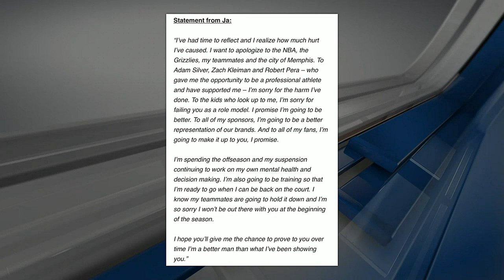Reacting to Ja Morant's 25 game suspension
The NBA is suspending Memphis Grizzlies star Ja Morant for 25 games without pay for conduct detrimental to the league, the league announced Friday.